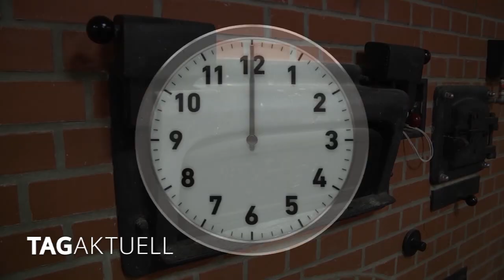BACKEN MIT GRITI – Windbeutel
Kennen Sie den Titel von Udo Jürgens „Aber bitte mit Sahne?“

Natürlich kennen sie ihn. Auch wenn er diesem Genuss kritisch gegenüber steht – ohne Sahne geht es bei dem folgenden Gebäck einfach nicht. Die Sahne ist hier quasi der Wind im Beutel.

Und da haben wir auch schon den Namen: Windbeutel – auch schweizerisch Ofenküchlein und österreichisch Brandteigkrapfen genannt.